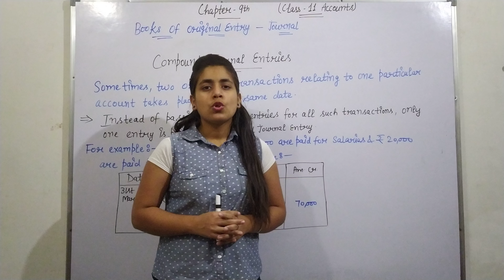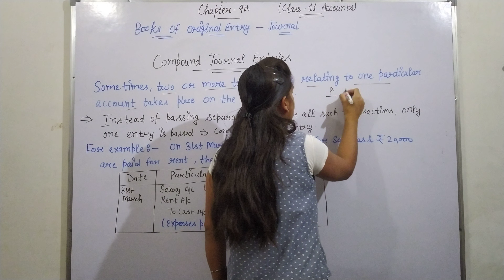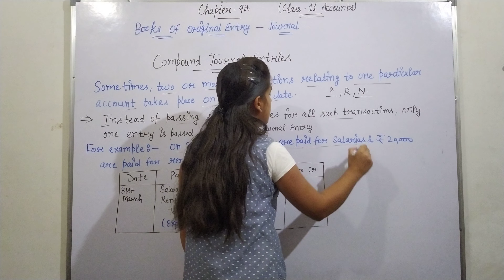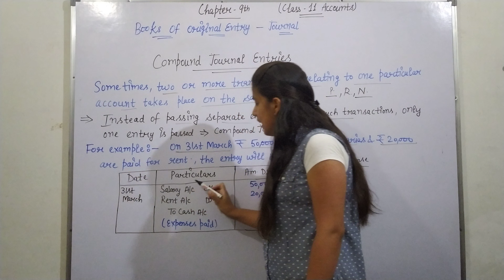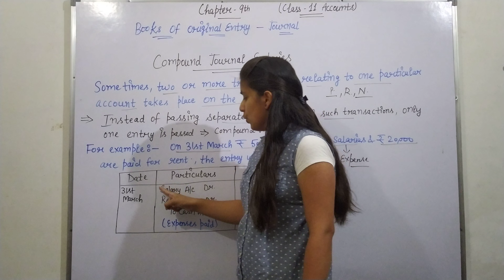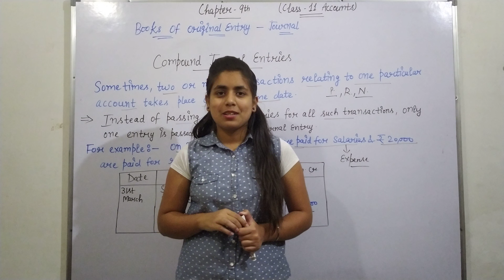what is compound journal entry || with practical question || chapter - 9th || dk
Chapter - 9th (Books Of Original Entry)

Meaning Of Compound Entry? With Example

                (With Journal Entries)

Playlist link:-

1.) Class 11th (chapter - 1st) Introduction of accounting playlist link:-

2.) Class 11th (chapter - 2nd) Basic accounting terms playlist link:-

3.) Class 11th (chapter - 3rd) Accounting principles playlist link:-

4.) Class 11th (chapter - 4th) Process and basis of accounting playlist link:-

5.) Class 11th (chapter - 5th) Accounting standards and IFRS playlist link:-

6.) Class 11(chapter - 6th) Accounting equation playlist link:-

7.) Class 11 (chapter - 7th) Double Entry System playlist link:-

8.) Class 11 (chapter - 8th) Origin of transaction : source documents of accountancy playlist link:-

9.) Class 11 (chapter - 9th) Books Of Original Entry playlist link:-

    In the upcoming lectures, I will explain few more concept.